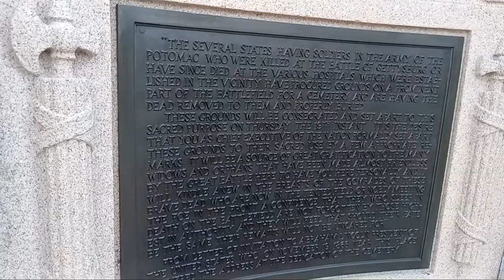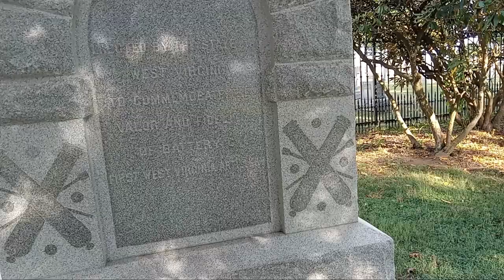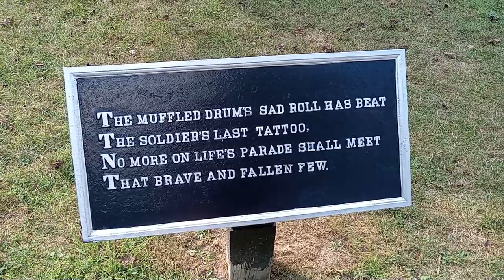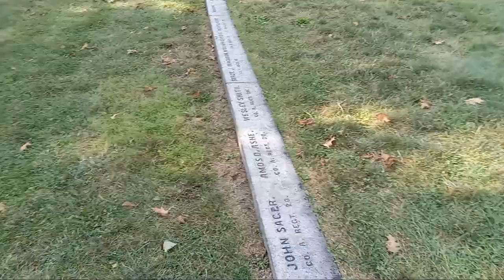Gettysburg civil war cemetery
maybe some disembodied voices not sure
hope you will join me in my journey